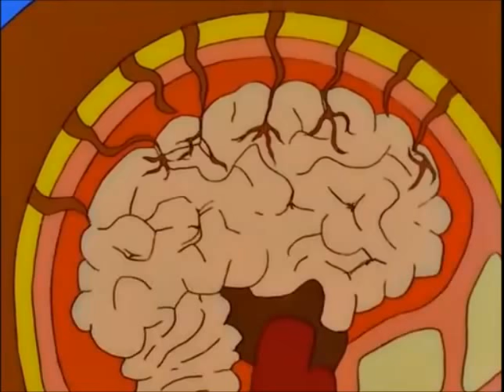El bisoñe diabolico (Parte 2/3) Los Simpson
El canal  funciona como registro de los momentos mas divertidos de esta familia que todos amamos, y me encantaría que siga siendo así por un largo tiempo.
Pero para eso tendría que encontrar una forma de que esto se transforme en algo productivo, por eso te pido por favor
¿Ayudarias a mantener el canal?
Gracias

Los Simpson Latino
no españa ni grabado de la tele

The Simpsons, Die Simpsons, Les Simpson, Los Simpson, I Simpson, Os Simpsons, Си́мпсоны, 辛普森一家, द सिम्पसन्स, عائلة سيمبسون, Simpsonlar